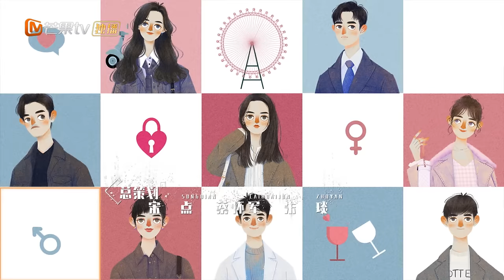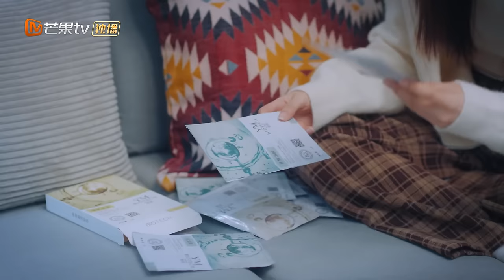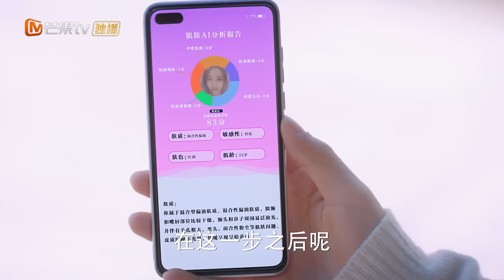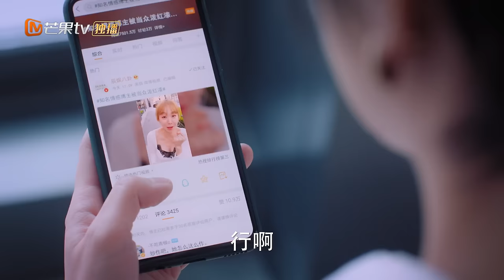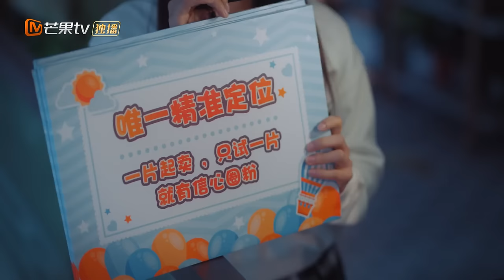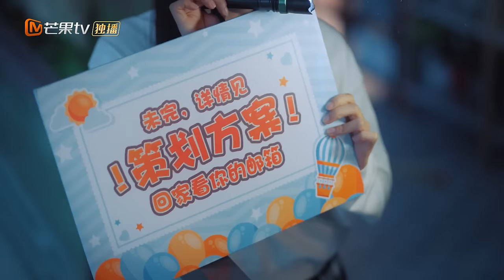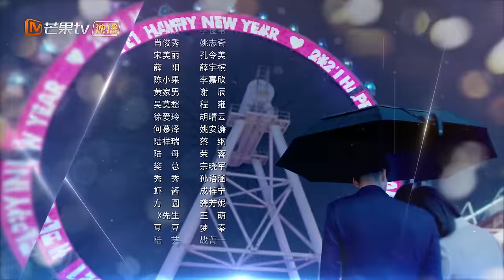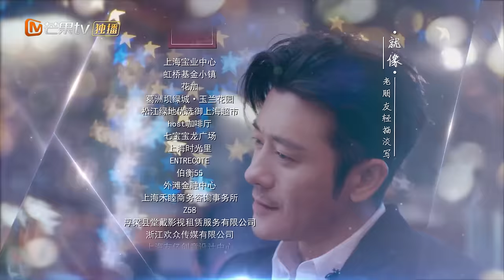【ENG SUB】《好好生活 Live Your Life》第4集 陆蔓好心办坏事连累吴忧【芒果TV季风频道】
电商客服吴优与“大魔王”何西亚斗智斗勇成为欢喜冤家的故事。
《好好生活 Live Your Life》每晚20:00点更新2集！

剧情简介：
唯一电商购物平台客服部三组的组长吴忧在领证当天因为车祸放了男友孙昊鸽子，男友因此分手并选择出国，吴忧伤心之下寄情于工作，却与“大魔王”何西亚擦出火花，两人斗智斗勇成为欢喜冤家，吴忧发现何西亚竟然是自己遭遇车祸时的救命恩人，勇敢追爱；风情万种的情感博主苏菲，靠无懈可击的技术流爱情理论俘获万千粉丝，实际却是个情感小白，还好在遭遇信誉危机时一直有暖男小熊陪伴左右，解开初恋心结后，两人终成眷属；宣称独身主义的陆蔓认为婚姻麻烦且不可靠，遇林青后却被他吸引，林青不由自主的陷入爱情，最终有情人终于走到一起；女权至上的职场精英钱加一，意外与林悦达闪婚，陷入鸡零狗碎的婚姻生活。一路走来，四个女孩在事业与爱情上相互支持，共同成长，明白了只要好好生活，幸福就会在不远处等你。

导演: 陈铭章、陈世峄
主演: 林雨申/蔡文静
类型: 都市、轻喜
制片国家/地区: 中国大陆
语言: 汉语普通话
集长：45mins
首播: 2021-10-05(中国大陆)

Chapter章节
00:00 加入会员抢先看！
03:14 The opening
43:58 Ending song